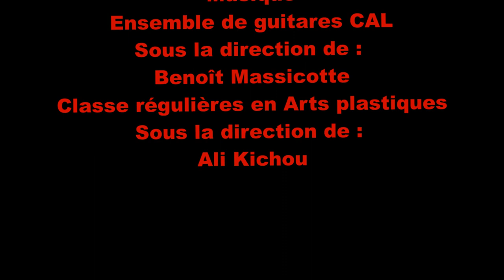Portrait - Arts plastiques - École secondaire Curé- Antoine-Labelle 2019-2020